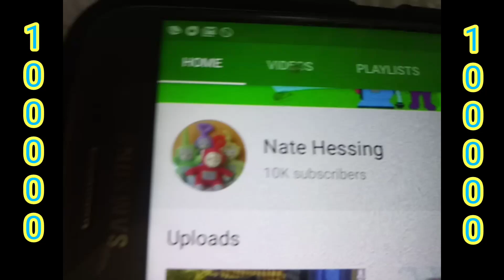I REACHED 10,000 SUBSCRIBERS! 😄